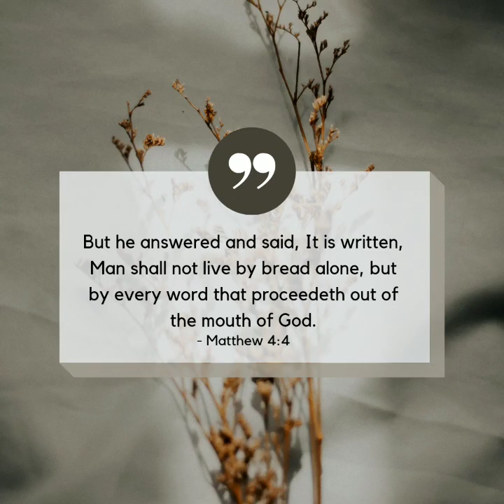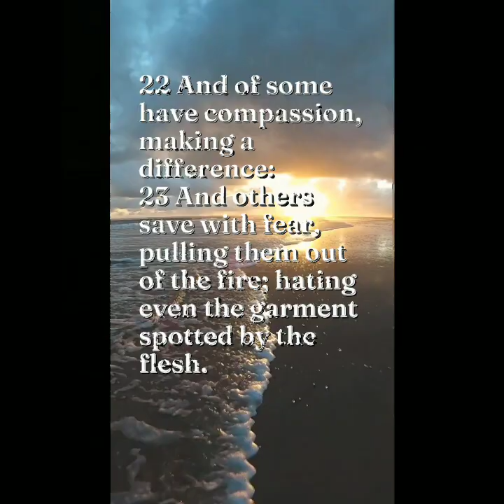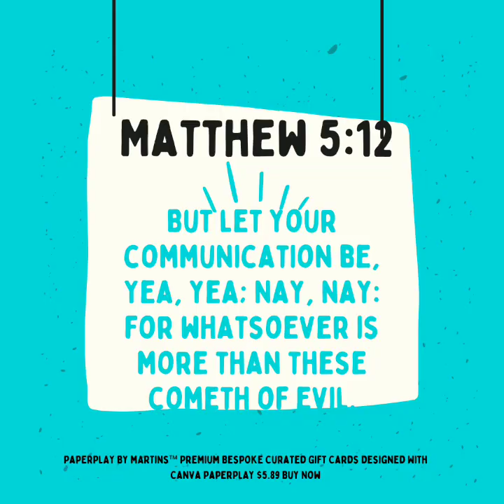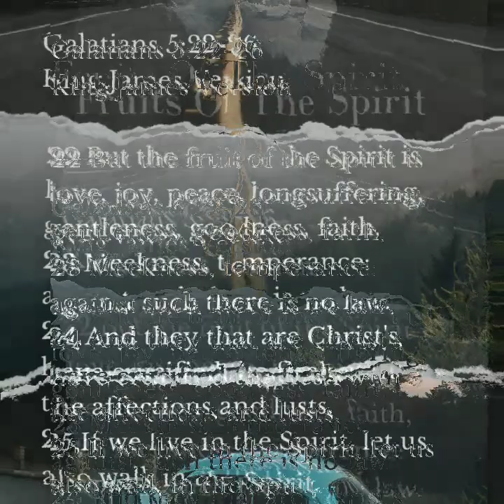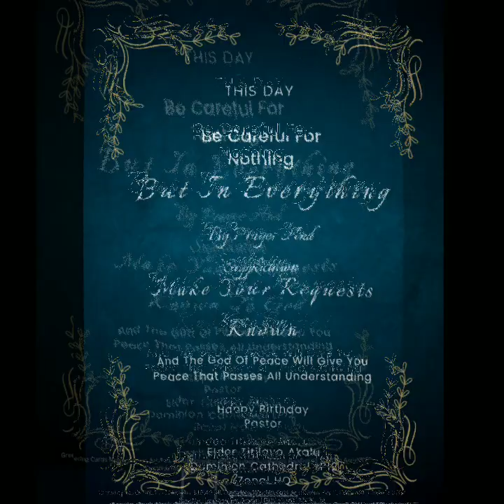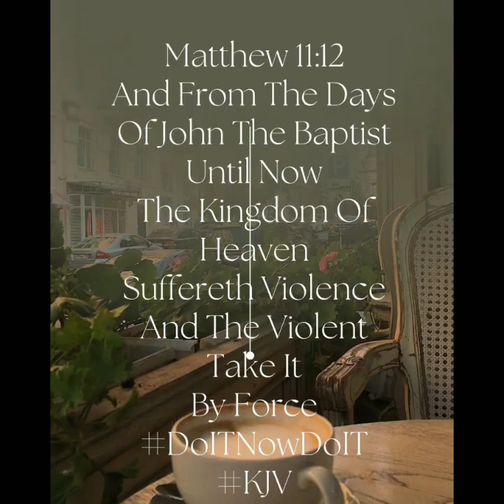Dre Martin Paper Art Director PapErPlAY mARTin ART™ All Season ART @NoMaybesJustBabies ART YOU LOVE